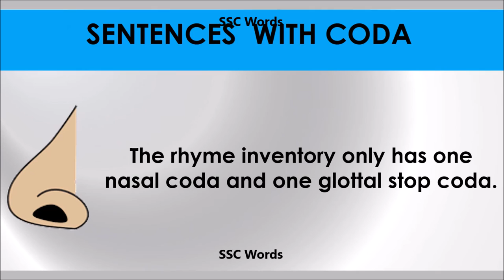Coda - Improve English - Meaning and 5 sentences - GRE / CAT / GMAT word - SSC Words